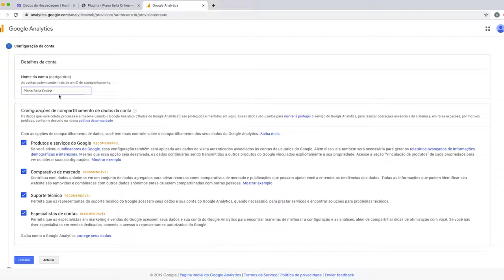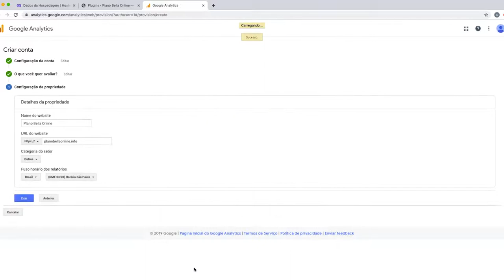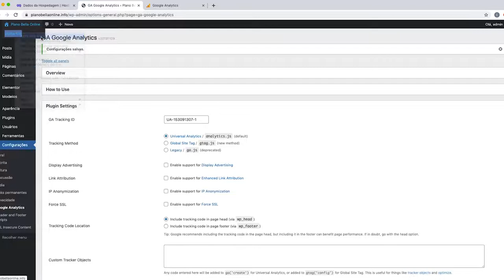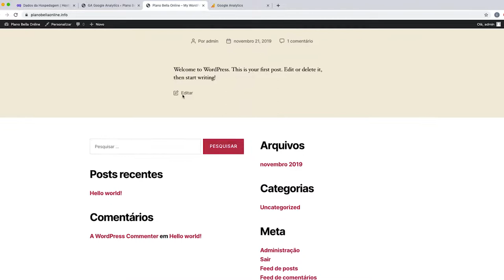MÓD. 5 - Aula 9 - Configuração do Google Analytics.